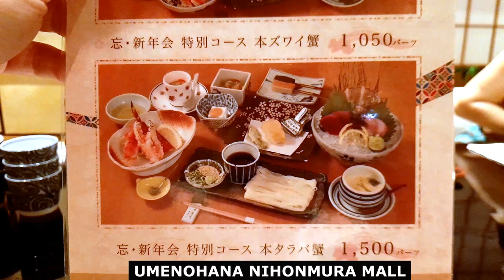UMENOHANA NIHONMURA MALL ทองหล่อ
ทองหล่อ 13 ครับ ตึกนี้ทั้งตึกตอนนี้เหลืออยู่ 2ร้านเท่านั้นที่เหลือปิดถาวรไปหมดแล้วครับ แย่มากแต่ร้านนี้คนแน่นๆๆตลอดทั้งกลางวันและเย็น ผมว่าคุ้มราคานะ ผจก ร้าน ชื่อ คุณ แอน ก็ดูแลมาตรฐานญี่ปุ่นมากครับ ประทับใจทุกวินาที
ผมให้คะแนน 10/10เลยครับ ไม่ได้รับจ้างรีวิวนะครับ ทำเองจ่ายเองเงินทุกบาท